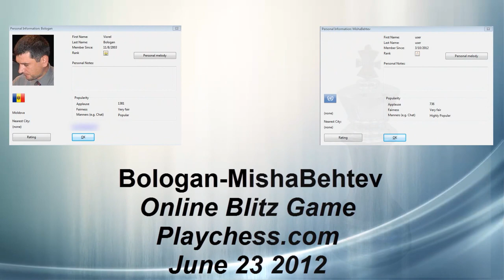Viktor Bologan vs MishaBehtev Chess Blitz On Playchess.com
GM Viktor Viorel Bologan vs MishaBehtev chess blitz

Viktor Bologan
Federation  Moldova
FIDE title  Grand Master
Rating:
std. 2655
rapid 2656
blitz 2635
B-Year  1971